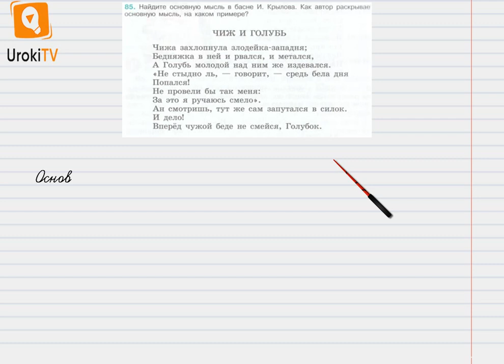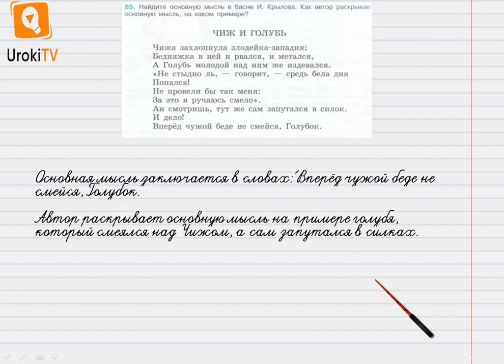Упражнение №85 — Гдз по русскому языку 6 класс (Ладыженская) 2019 часть 1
В данном номере находим основную мысль в басне И. Крылова. Определяем,  как автор раскрывал основную мысль, на каком примере.